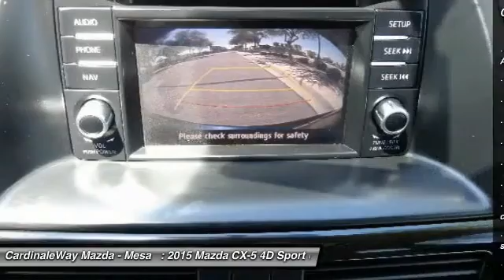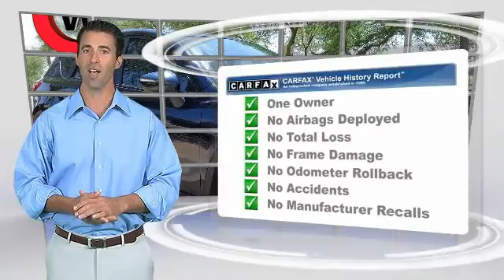2015 Mazda CX-5 Mesa AZ P6305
6343 E. Test Drive

MAZDA CERTIFIED   ,    ONE OWNER   ,    MP3 CAPABLE   , and    BlueTooth    . Telescoping steering wheel. Single ownership history! Your quest for a gently used SUV is over. This stunning 2015 Mazda CX-5 has only had one previous owner, with a great track record and a long life ahead of it. Take some of the worry out of buying an used vehicle with this one-owner gem. Stop by CardinaleWay Mazda Mesa today! Vehicle price and availability are subject to change without notice.